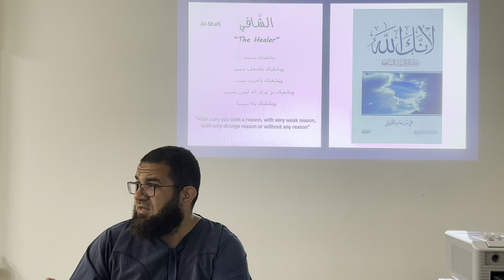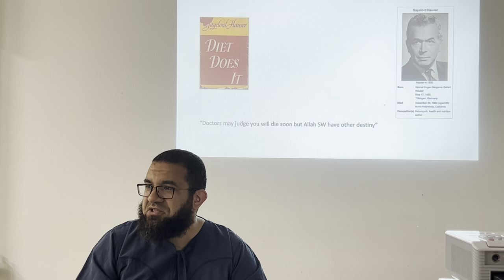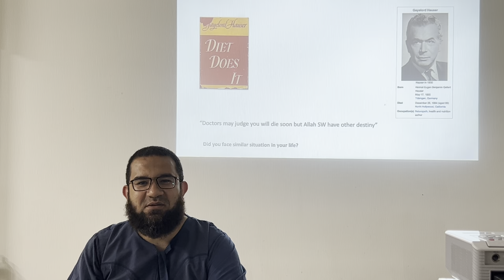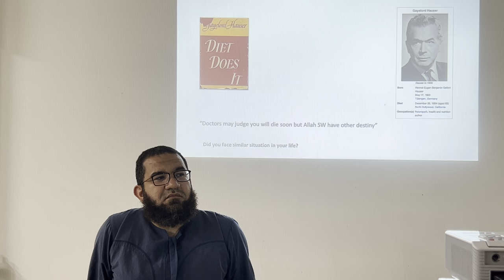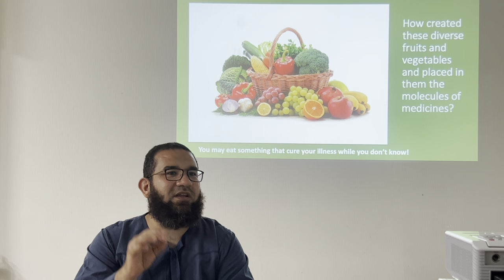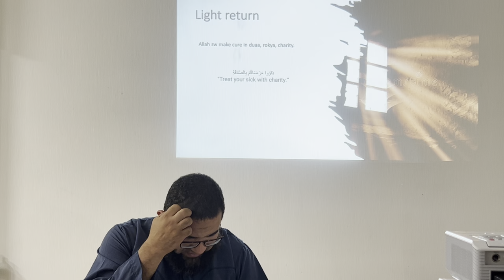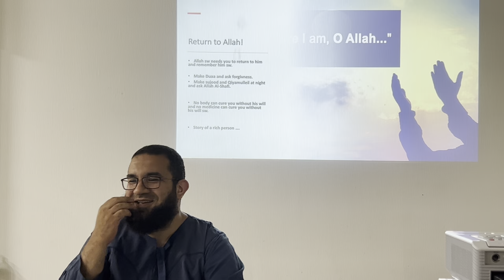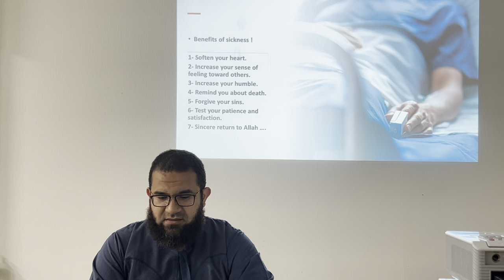04. Islamic Regulations Lecture By Dr. Abdelaziz Ramadan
Time: Saturday, July 22, 2023 at 9:25 PM

Welcome to Misato Masjid Channel!

In this video, we delve into a deep understanding of the main 5 drivers that can guide a person to the path of Allah as it was being practiced during the period of the prophet Muhammad PBUH. These 5 drivers are as follows:

1. Living with "Getting closer to Allah SWT by knowing him deeply".
2. Living with "Knowing the prophet Muhammad PBUH's Seerah and Shamael and getting the benefits of his story and different situations with everyone".
3. Living with "Getting benefits from the prophets and righteous doers history and stories".
4. Living with the Akhirah, the hereafter.
5. Living with the current and previous Islamic issues.

Our goal is to provide you with valuable insights into Islamic studies and equip you with the knowledge and skills needed for the proper and deep understanding of ISLAM, and the true comprehension of the real purpose of life.

🔵 Islamic Studies Content:
[This video is about the name of Allah SWT, ASSHAFY الشافي.]

If you found this video helpful, please give it a thumbs up, share it with others who may benefit, and leave your thoughts, questions, or suggestions in the comments section below. We value your feedback!